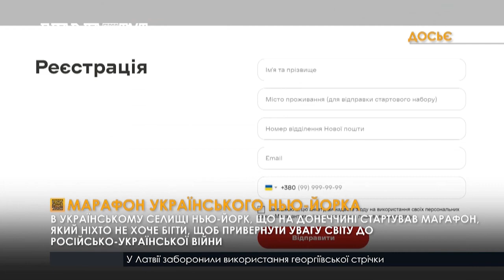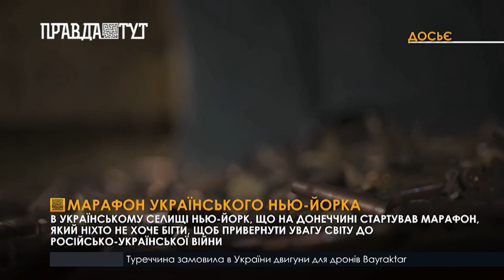Марафон українського Нью Йорка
Марафон за кілька кілометрів від лінії фронту. В українському селищі Нью-Йорк на Донеччині стартував марафон “Який ніхто не хоче бігти”. Мета проєту привернути увагу світу до російсько-української війни. Подолати дистанцію можна було не лише на Донеччині, але й у будь-якій країні світу. До марафону долучились українські зірки та представники нашої діаспори в інших країнах.